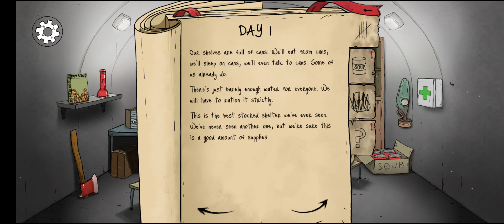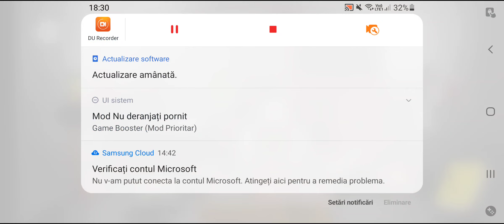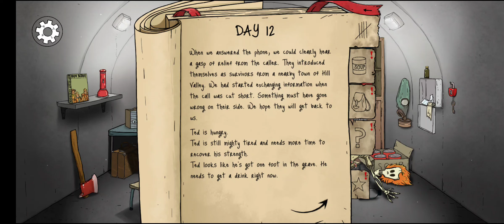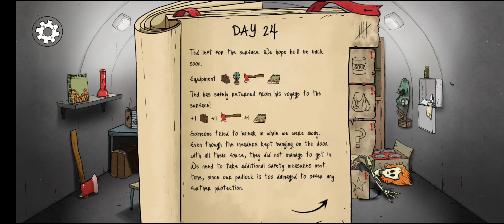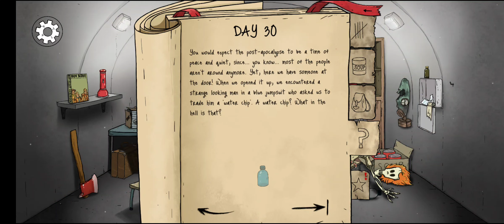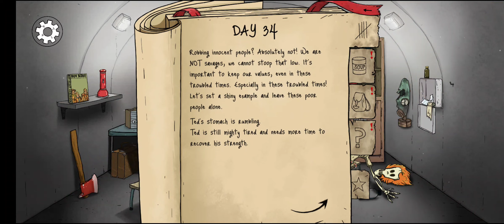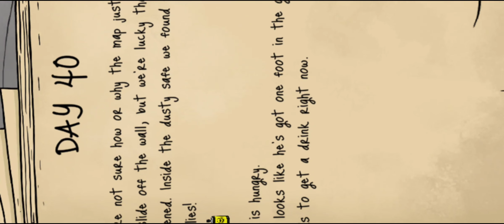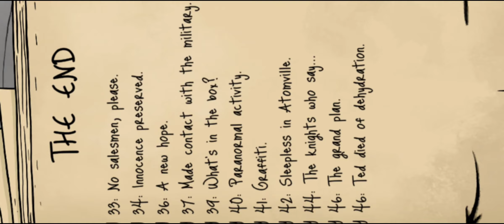AM SUPRAVIEȚUIT SINGUR IN BUNCĂRUL DIN 60 SECONDS!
In acest episod am considerat că ar merita să fac un episod cu 60 seconds, un joc care il apreciam inainte și unul cu potențial. A devenit iarăși un trending asupra acestui joc și dacă prinde seria o sa fac mai multe episoade cu acest joc!